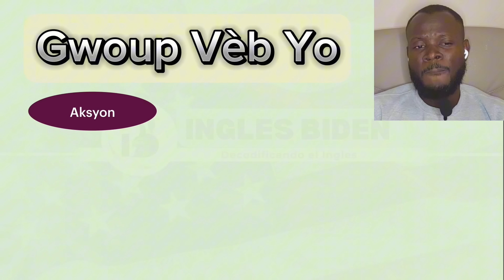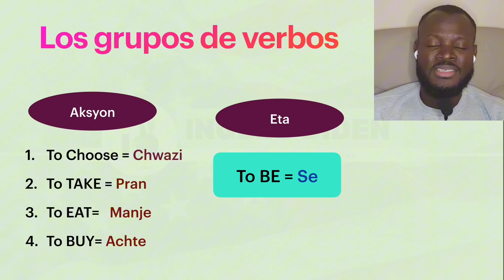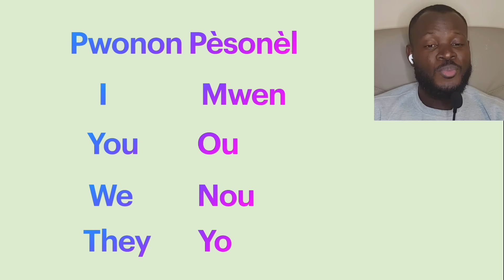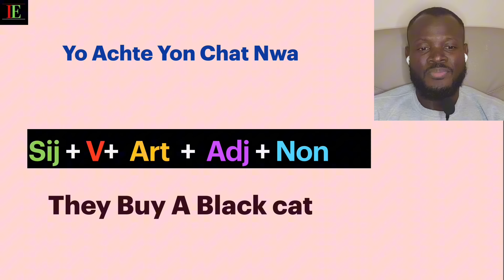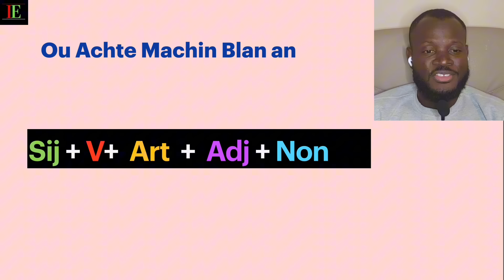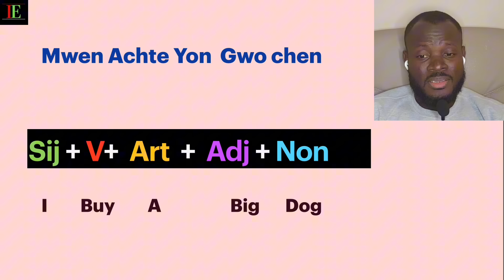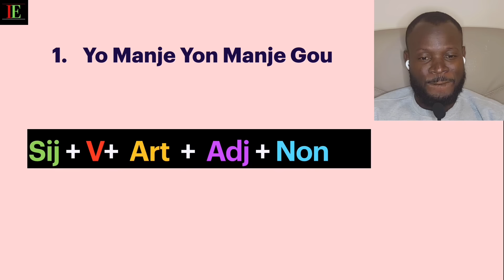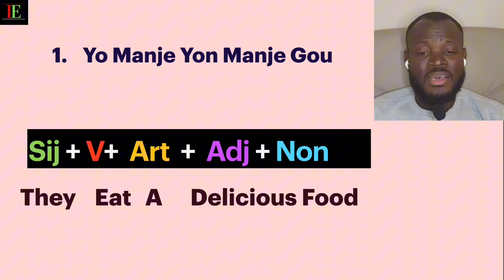Leson #2 Aprann Achitekti Anglè a, kòman pou konstui Fraz, pou ka pale Anglè poukont ou nan 3mwa.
Nap Moutrew yon metòd ki fyab pou aprann ou fòme fraz an ANGLÈ selon bezwenw.

@LesTutosdeHuito @iliass1 @MoulAnglais @anglaistime @anglaisgratuitavecjamestmt @AnglaisCours @15minutesdanglaisparjour @ABCanglaisBlogspot @Teacherdukene @Fernianglais @Anglais5Minutes @roseanglaise4012 @Kalamoufoot @Mind Blowing English Grammar @EnglishConnectionByKanchan @aljazeeraenglish @aljazeeraenglish @EnglishwithLucy @ZAmericanEnglish @LikeTeamEnglish @dsl_english @LearnEnglishWithTVSeries @SpokenEnglishGuru @EnglishLanguageAcademy. @BrianWilesQuizzes @easylanguages @Pacho8a_ Aprender Inglés Americano @inglesamericano101 @English2Me @inglespasoapasoconlucie @alejolopera @AmigosIngleses INGLÉS CON EL TEACHER BOCARANDO @EnSimplesPalabras